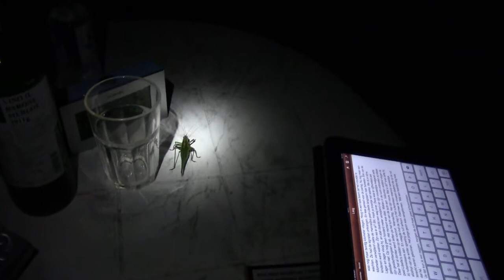Krekel in de nacht cricket in the night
Green giant cricket jumped on my cam, hrrrrr